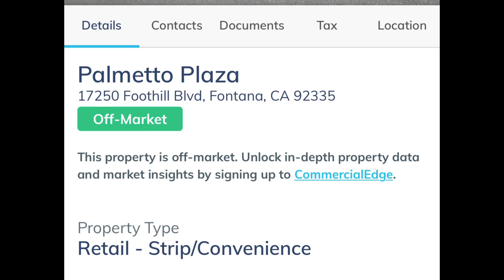Security Guard pulled a taser on Al Socal of Fontana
Al SoCal got a taser pulled on him while standing on the sidewalk